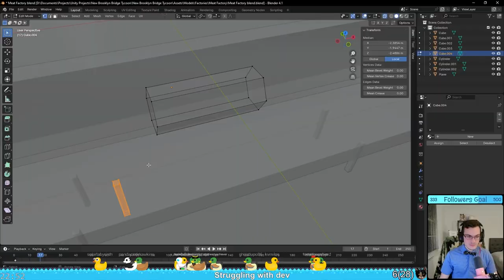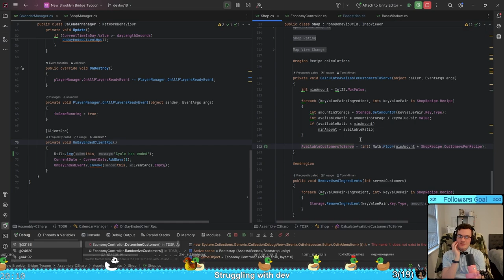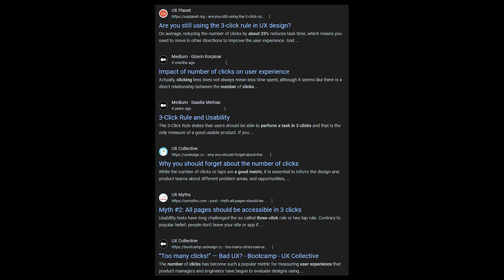First week as a full time indie game developer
Chapters:
00:00 - longtro
04:17 - Shop & Factory Renaming
04:45 - New Factory Model
05:03 - Bugs
06:04 - UI changes
07:14 - Updated Main Menu
07:29 - New Art
07:39 - Outro